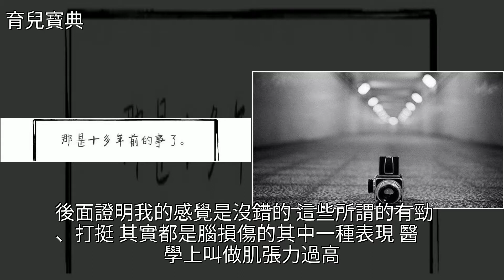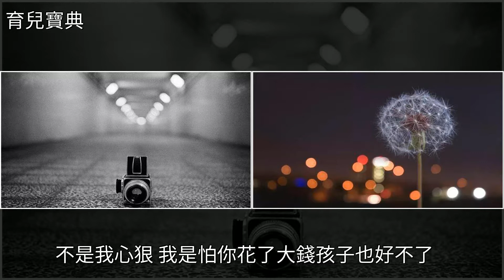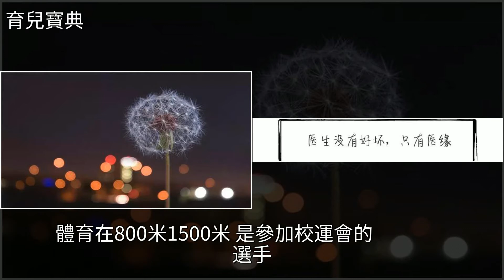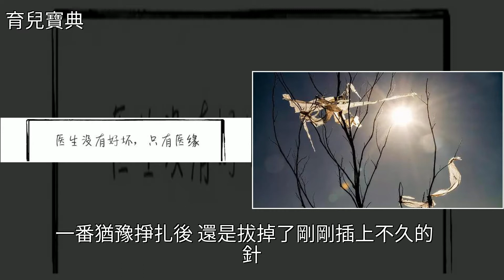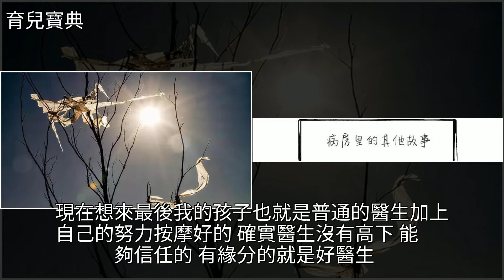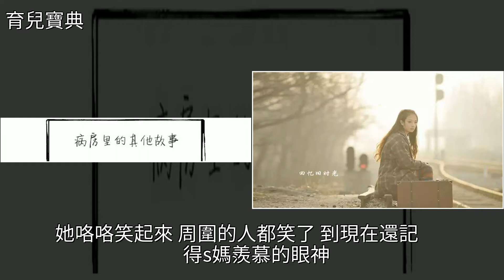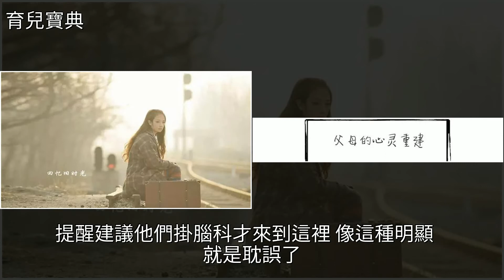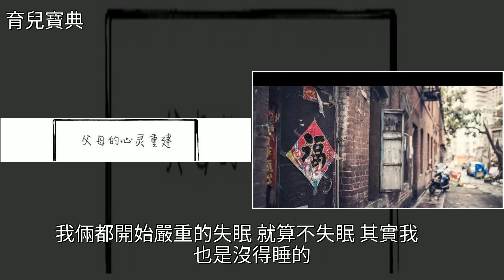那一年，我的孩子腦損傷（五遲五軟）……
那一年，我的孩子腦損傷（五遲五軟）……鍼灸,腦積水,推拿,中醫,癲癇那一年，我的孩子腦損傷（五遲五軟）……鍼灸 腦積水 推拿 中醫 癲癇